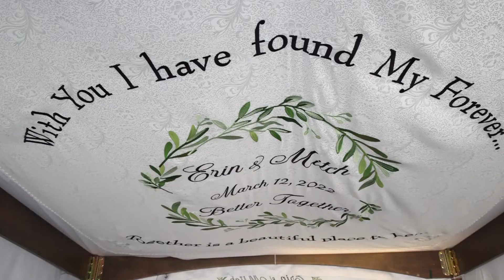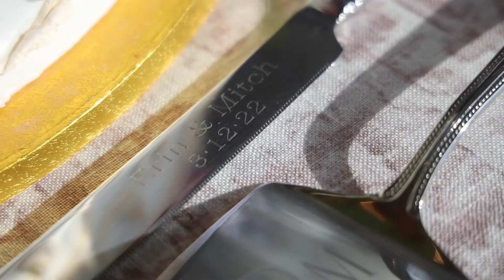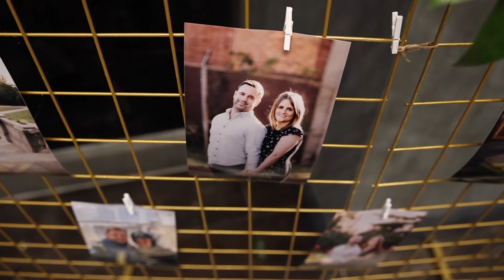"The Sense of Direction"-a wedding sneak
CincinnatiBride.com